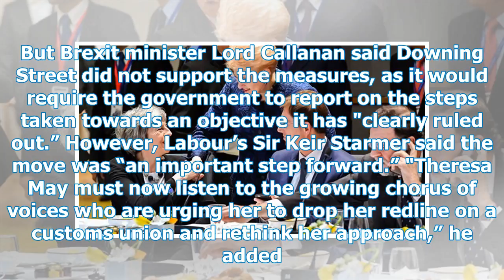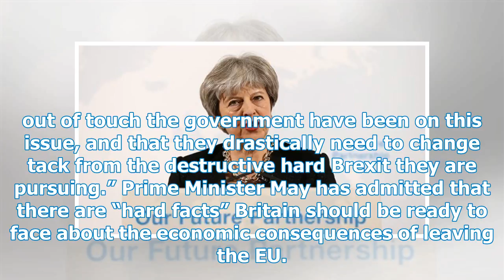PressTV-Peers defeat UK government on EU withdrawal bill